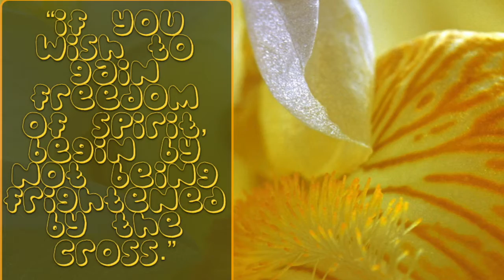Freedom of Spirit | Wednesday, November 6, 2019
Lectionary 487 | Saint Teresa of Avila writes, “If you wish to gain freedom of spirit begin by not being afraid of the cross.”